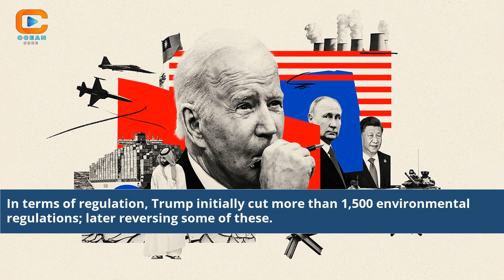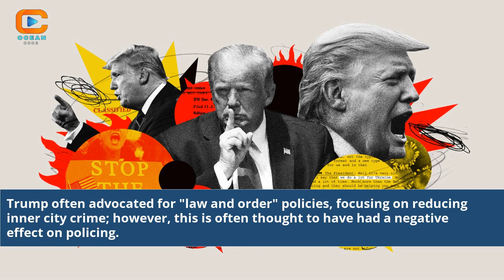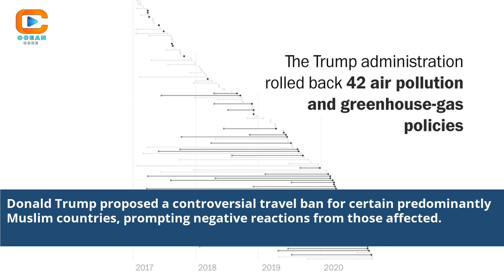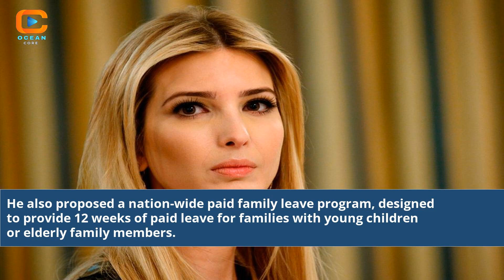What Were Donald Trump'S Major Policies As President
Welcome to our insightful journey into Donald Trump's major policies during his tenure as President of the United States! In this video, we dive deep into the significant initiatives and controversial decisions that shaped his leadership. Discover the key highlights of his presidency, from economic reforms to foreign relations and everything in between. Join us as we analyze the impact and consequences of these policies, leaving no stone unturned. Don't miss out on this informative and thought-provoking experience.

Donald Trump major policies
Trump's presidency highlights
Trump economic reforms
Foreign relations decisions
Trump healthcare policy
Immigration actions
Tax reform under Trump
Environmental policies
Trade agreements by Trump
National security measures
Trump's education initiatives
Regulatory changes under Trump
Infrastructure development projects
Trump's criminal justice policy
Energy policy of Donald Trump